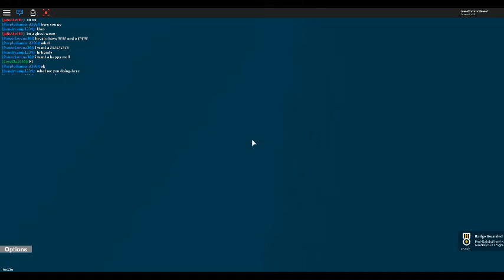MeeM extras- exploring the egglike verson of tattletail rp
no link for u